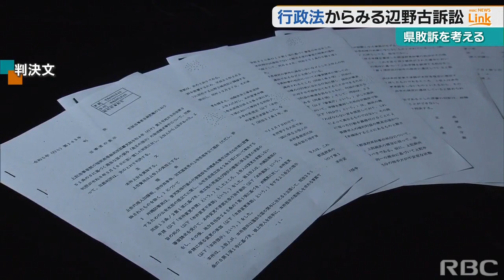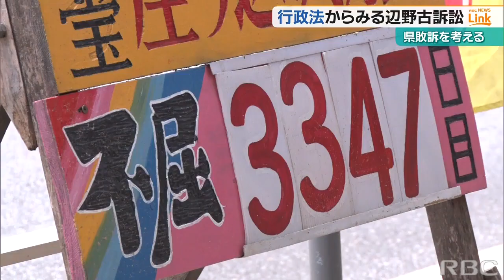「不承認処分が違法か全く審理していない」行政法の専門家が指摘 実質的な議論がなく進む辺野古移設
普天間基地の辺野古への移設工事をめぐり県が国を訴えた裁判で、5日の最高裁で県の敗訴が確定しました。県の出した『不承認』の是非は正面から審理されることがなかった今回の裁判を行政法の視点から考えます。2023/09/06